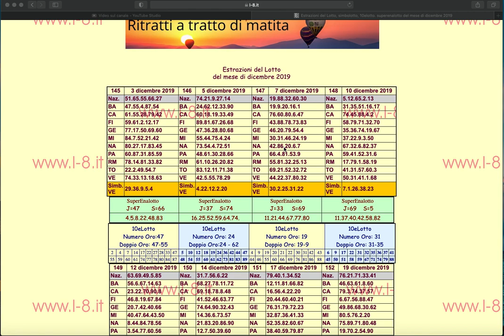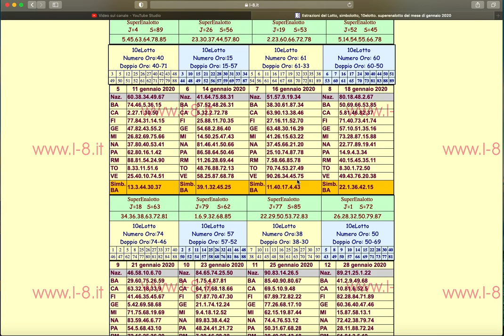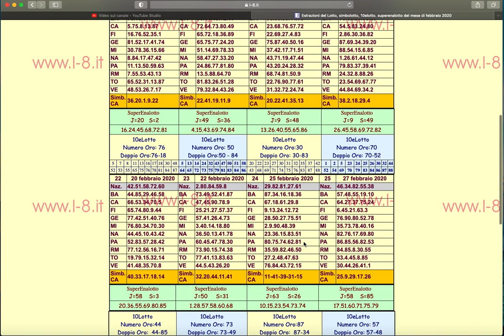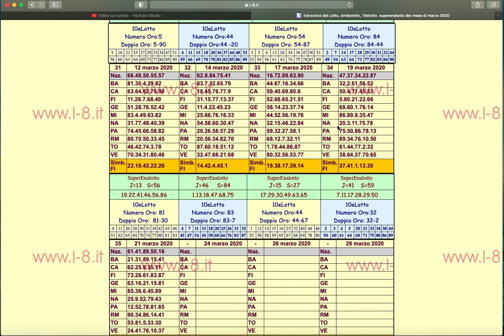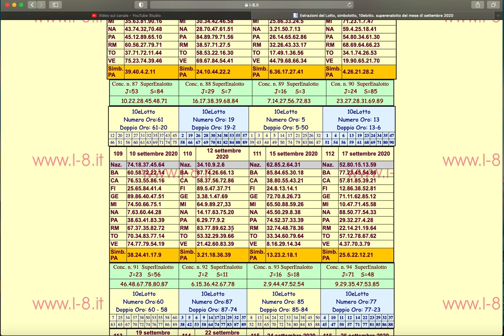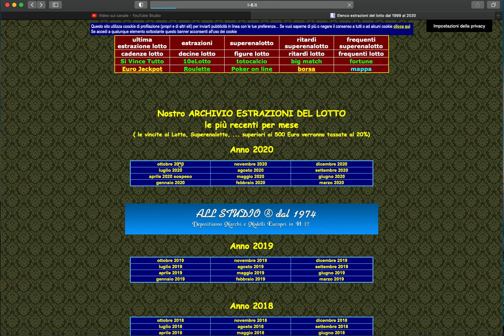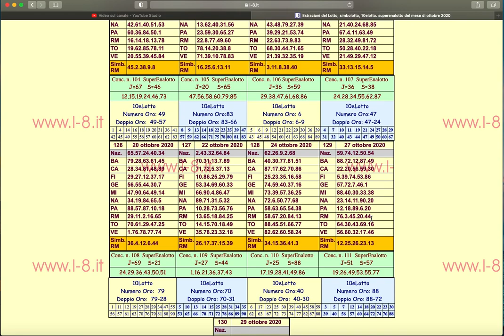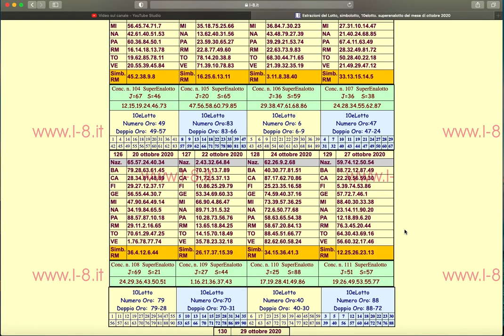SPIA SPEED 20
per avere il metodo completo il costo e di euro 30,metodo completo per ambo secco valido per sempre e sempre vincente!contattatemi via mail